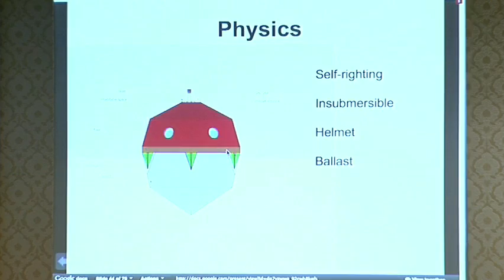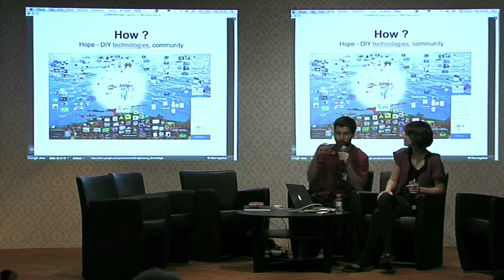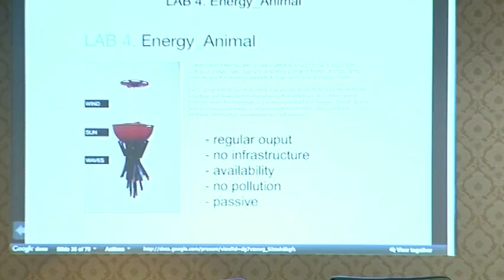Open_Sailing Presentation at ARS Electronica 2009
Presented by Cesar Harada and Hiromi Ozaki in Ars Electronica 2009, Linz, Austria.
Open Sailing is an open-source, globally coordinated community of about 50 people that aims to design a new platform to overcome any possible natural or man-made disaster, stimulating peoples ingenuity and sense of solidarity: an open architecture, a drifting village of solid and comfortable shelters surrounded
by flexible ocean-farming units.
The ultimate mission of Open Sailing is to take on challenges like overpopulation, climate change and energy conflicts with do-it-yourself technologies: Instinctive_Architecture, Energy_Animal and Life_Cable are some of the new approaches that are being developed and tested. The collective making of the International Ocean Station is our first community fostering objective.